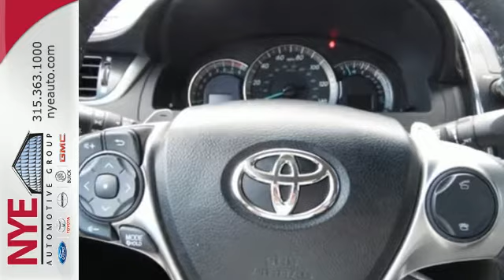2012 Toyota Camry Oneida NY Utica, NY BT5254 - SOLD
Year: 2012
Make: Toyota
Model: Camry
Trim: SE
Engine: 4 Cyl. 2.5L
Transmission: Automatic
Color: Gray
Mileage: 25327
Stock #: BT5254
VIN: 4T1BF1FK0CU118189

Customer satisfaction is our number 1 goal!
Harold Nye founded the local Ford Lincoln Mercury dealership in 1968. The original dealership was located on Broad St. In Oneida, NY and later moved to the 5 corners location, where it remained for over 20 years. The building next store was built in 1990 for the Toyota franchise. Harold modeled the building after his ford dealership in Alaska. Being in business for almost forty years, our Ford, Lincoln, Mercury dealership employees understand that customer satisfaction is our number 1 goal. We are proud of the fact that we have met the high standards to be Ford Motor Company “Blue Oval Certified” for the last 7 years. The Toyota franchise operated for nearly 2 years, but due to the sluggish economy and initial reaction towards import products, it became cost prohibitive to keep the dealership open. Harold was allowed to become an inactive Toyota dealer, with the stipulation that we would reopen the franchise within an allotted time frame. In 1994, Walmart purchased the land at the 5 corners where the ford dealership was located. The Ford Lincoln Mercury dealership was relocated to the building next store and the Toyota franchise was reopened once the Ford service and parts facility was built. At that time. We felt that building offered customers the opportunity to shop for vehicles, and have service performed in a clean, modern and relaxed setting.